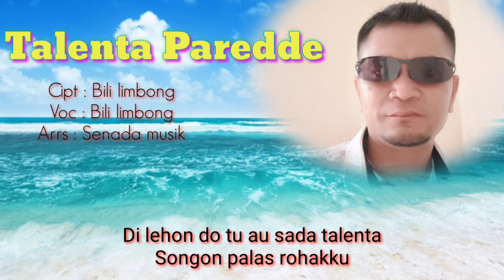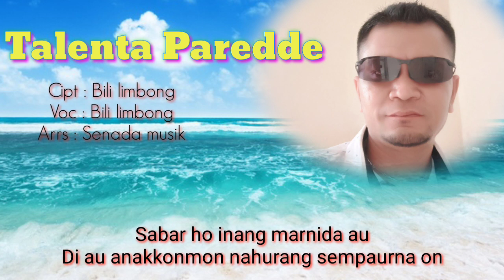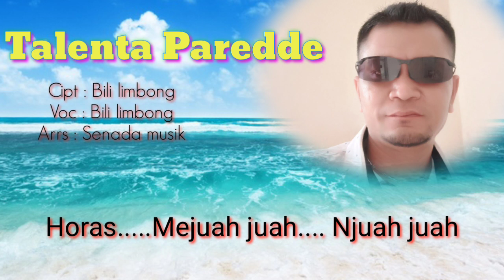Lagu batak Terbaru 2021-Talenta paredde || Cipt Bili limbong || Lirick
Judul : Talenta paredde
Cipt : Bili limbong
Voc : Bili limbong
Arrs : Senada musik

Lagu ini menceritakan Tentang kebaikan Tuhan kpd org yg kurang sempurna tapi bisa bernyanyi..

Trimakasih kpd yg masih setia mendukung saya ..

Horas,,Mejuah juah,, Njuah juah